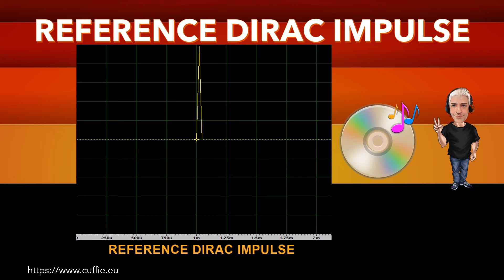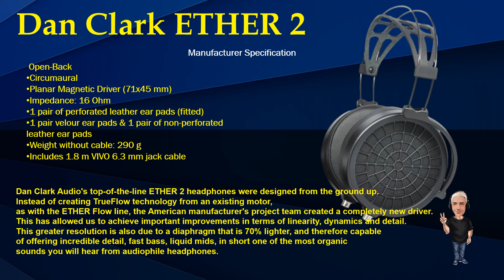DAN CLARK AUDIO ETHER 2 - Review, Recensione, Sound Demo, Sound Test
DAN CLARK AUDIO ETHER 2 - Review, Recensione, Sound Demo, Sound Test, Measurements, Frequency Response, Dirac Impulse, Mic Test, Gaming, Mixing, Test, обзор, Headphones, Hifi, Cuffie, Cuffia, Headphone.

00:00 INTRO
01:12 TEST FREQUENCY RESPONSE WITH PINK NOISE
03:11 TEST FREQUENCY RESPONSE WITH MUSIC
05:53 INTRO DIRAC IMPULSE
06:41 TEST DIRAC IMPULSE
07:53 TEST NUMERICAL EVALUATIONS